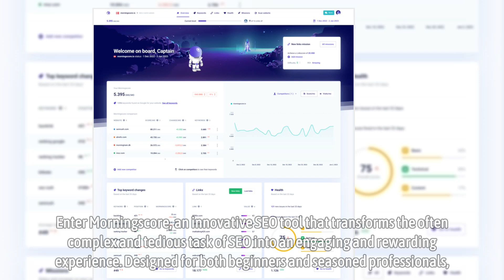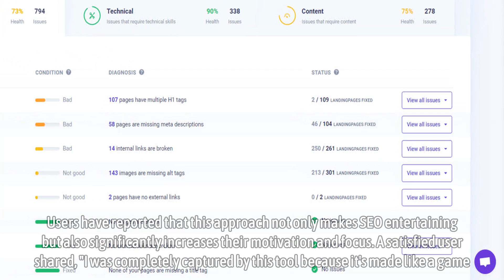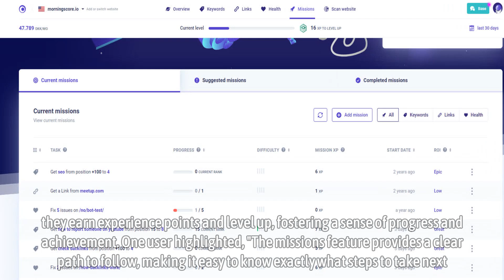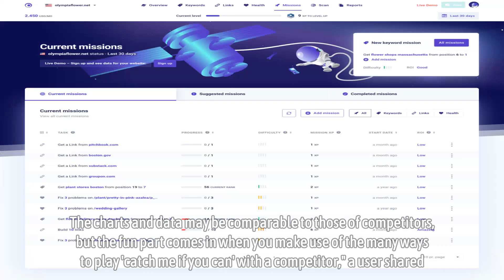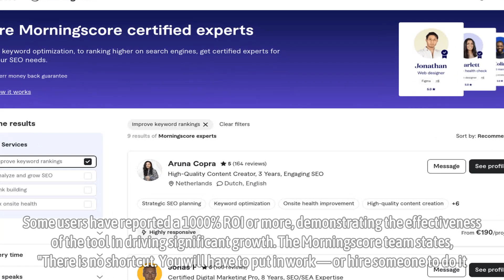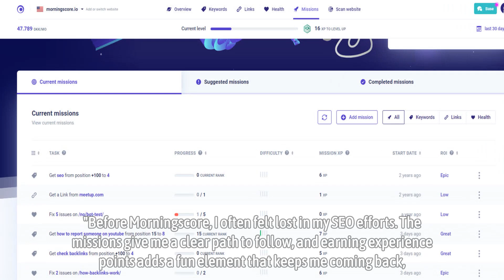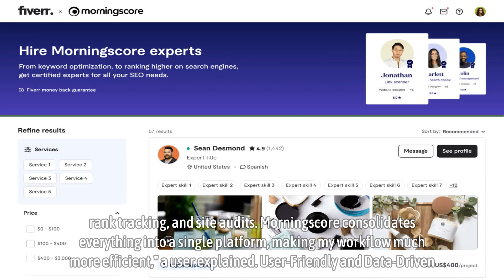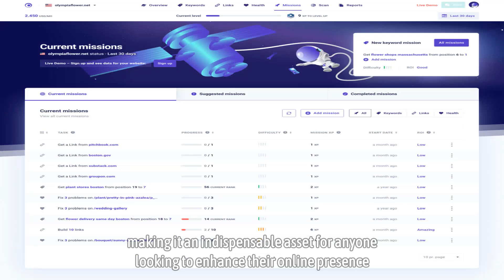Morningscore Review: The Ultimate SEO Tool for Gamified Growth and High ROI, Try Morningscore free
Morningscore Review: The Ultimate SEO Tool for Gamified Growth and High ROI.

In the ever-evolving world of search engine optimization (SEO), finding a tool that not only simplifies the process but also keeps users engaged and motivated can be a daunting task. Enter Morningscore, an innovative SEO tool that transforms the often complex and tedious task of SEO into an engaging and rewarding experience. Designed for both beginners and seasoned professionals, Morningscore offers a comprehensive suite of features that cater to all your SEO needs. Here, I explore personal experiences from users who have leveraged Morningscore to achieve remarkable growth and a high return on investment (ROI).

Gamified SEO: Making Optimization Fun
One of the standout features of Morningscore is its gamified approach to SEO. This unique feature turns the often-daunting task of search engine optimization into an engaging and enjoyable game. Users have reported that this approach not only makes SEO entertaining but also significantly increases their motivation and focus.

A satisfied user shared, “I was completely captured by this tool because it’s made like a game. It makes SEO entertaining and easy, so the Nintendo at home had to take a break while I completed my first link missions in Morningscore.” This gamified experience helps users stay committed to their SEO tasks, leading to consistent progress and improved rankings.